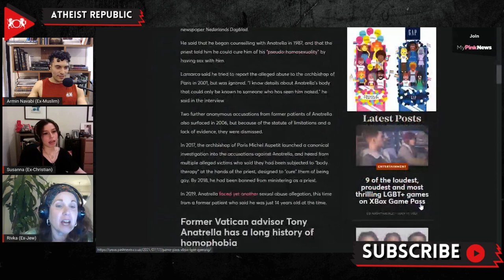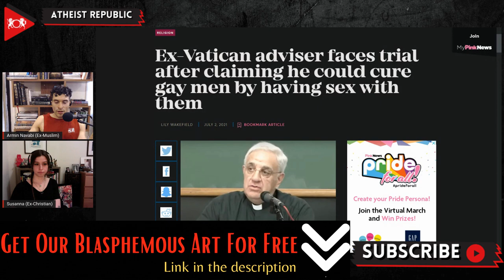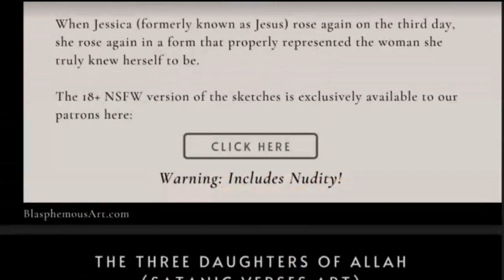Ex-Vatican Adviser Faces Trial After Claiming He Could Cure Gay Men By Having Sex With Them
Tony Anatrella, an 80-year-old French psychotherapist, a Catholic priest, and former Vatican adviser, has been plagued by allegations of sexual abuse for the last 20 years. In 2006, Daniel Lamarca went public with his claims of sexual abuse by Anatrella in an interview with Dutch newspaper Nederlands Dagblad. He said the priest told him he could cure him of his “pseudo-homosexuality” by having sex with him. Two more anonymous accusations from previous patients of Anatrella also surfaced in 2006, but they were dismissed due to the statute of limitations and a lack of evidence. Anatrella also claimed that gay people had a whole host of problems, including “a narcissistic position in front of a community that disturbs, even to the point of dividing it.” He encouraged protests against same-sex marriage in France in 2013. Finally, according to the National Catholic Reporter, the Paris Archdiocese has confirmed that Anatrella will face trial in a church court.